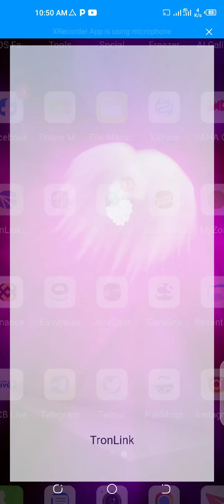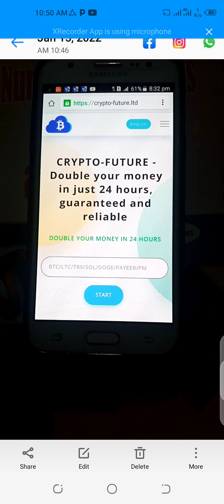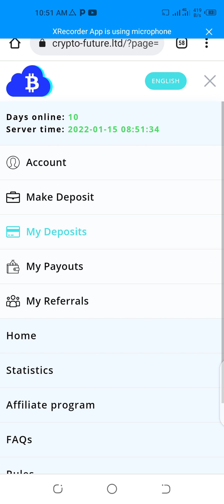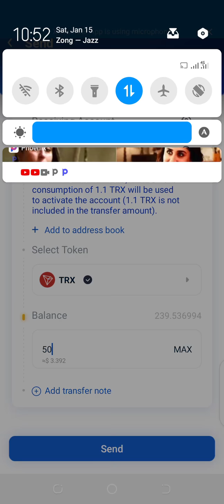CRYPTO new latest update ll Solve problem withdraw ll New latest update Crypto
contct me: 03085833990